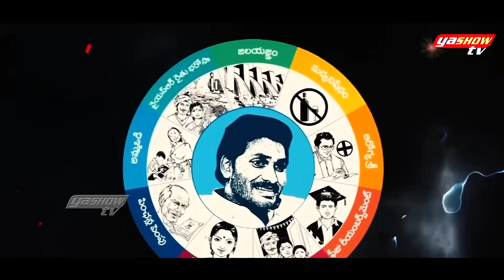రణజన్మేనీది | Latest Y.S.Jagan Video Song | Madhupriya | Suddala Ashok Teja | YSRCP Songs | YashowTV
Producer: Madhusudan Reddy ( Sri Kalahasti MLA)
Lyrics: Dr. Suddala Ashok Teja
Singer: Madhu Priya
Sound Engineer: Venkat
Mixed & Mastered by: Venkat Dhara